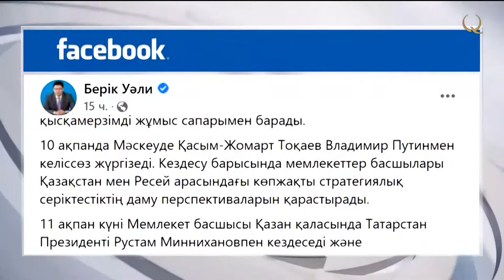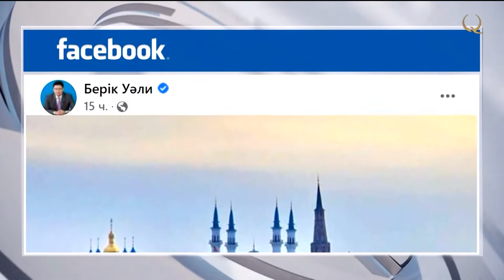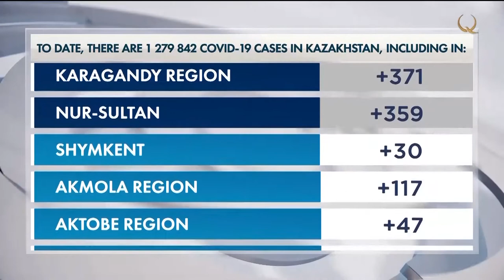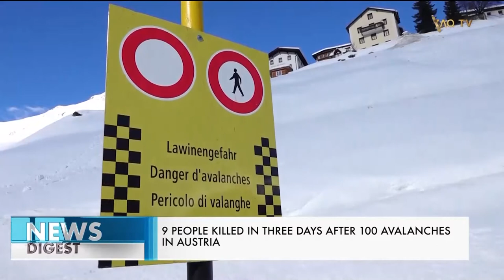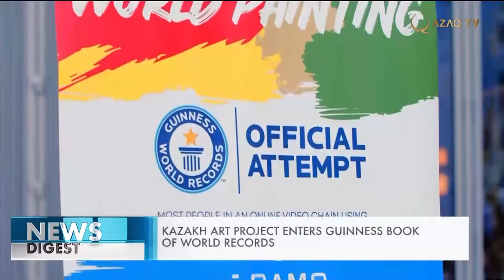February 9 marks birth anniversary of Mukagali Makatayev. News releases for 09.02.2022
In this issue:
0:00  announcement
0:46  Kazakh President to pay working visit to Russia
1:30  Kazakhstan, Uzbekistan to establish Inter-Parliamentary Cooperation Council
5:57  Kazakh residents declaring bankruptcy to face some restrictions
7:35  IT specialists help Kazakhstan to improve public procurement system
9:23  February 9 marks birth anniversary of Mukagali Makatayev
11:07  Kazakh Art Project enters Guinness Book of World Records